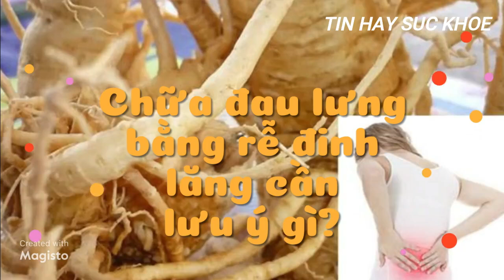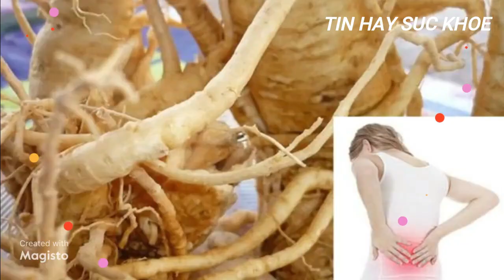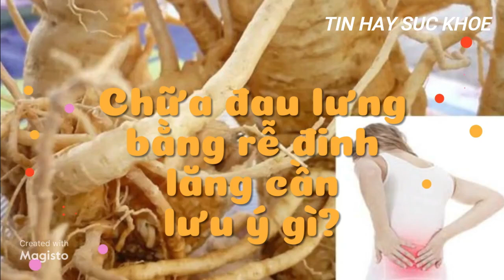Công dụng củ đinh lăng chữa đau lưng || Tin hay 24h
Trong cuộc sống, bạn cần trang bị cho mình những kiến ​​thức, hiểu biết cơ bản về y học để có thể tự chăm sóc sức khỏe cho bản thân và gia đình.
Trang "TIN HAY 24H" luôn cập nhật những tin tức mới nhất trong lĩnh vực y tế, sức khỏe tại Việt Nam và trên thế giới. Đồng thời, cung cấp kiến ​​thức sức khỏe cho bạn đọc thông qua hệ thống chuyên mục phong phú như: giáo dục giới tính, y học và sức khỏe, y học thường thức, sức khỏe và sắc đẹp, y học cổ truyền...Bạn có thể nghe thông tin về tổng quan, triệu chứng, cách phòng tránh và điều trị các bệnh, chứng thường gặp. Kho dữ liệu này được cập nhật liên tục từng ngày từng giờ với nguồn nội dung do các chuyên gia y tế cung cấp.
Những thông tin trên trang sẽ mang đến cho người đọc những cách bảo vệ sức khỏe cho gia đình mình.

CHÚC MỌI NGƯỜI NHIỀU SỨC KHOẺ VÀ HÃY TẠO THÊM ĐỘNG LỰC CHO CHỦ KÊNH LÀM THÊM NHIỀU VIDEO THẬT BỔ ÍCH HƠN NỮA || BẰNG 1 LIKE & 1 ĐĂNG KÝ KÊNH NHÉ ! ||